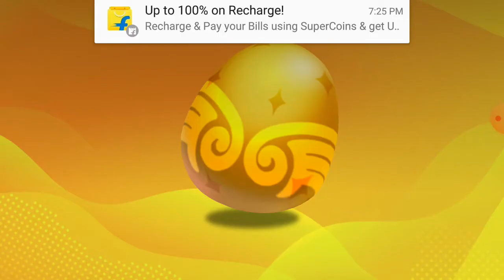we are playing Trainers Arena with Mantra and Mantra got evand Pokemon and I got mermaid 😭